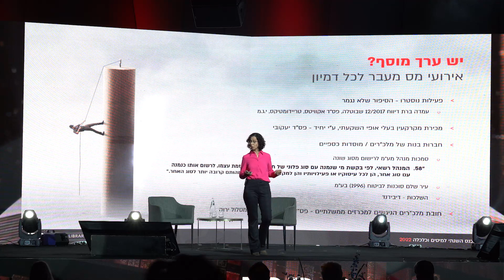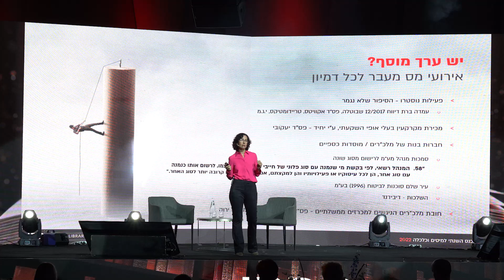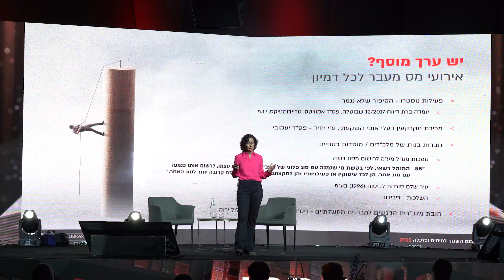לאן מתגלגל המע"מ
הרצאתה של עו"ד אילת יצחקי, שותפה, מיסים עקיפים BDO